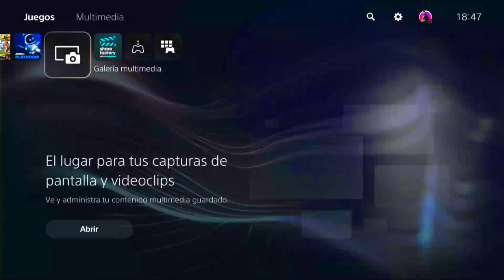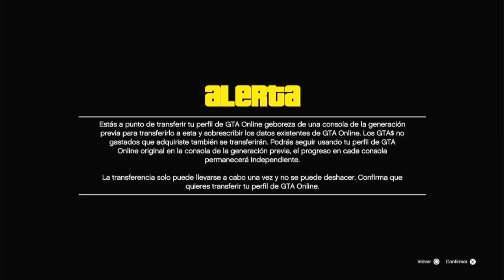COMO TRANSFERIR PERSONAJE y CUENTA GTA ONLINE a PS5 a XBOX S SIN PERDER NADA y SIN REINCIAR PROGRESO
EN este video te enseño como TRANSFERIR Y PASAR PERSONAJA DE TU PS4 O XBOX ONE A TU PS5 O XBOX SERIES SIN PERDER EN TU CUNETA DE ORIGEN EL PROGRESO, FACIL Y RAPIDO

--TAGS--
como modear,moded cars,modear coches,ps4share,truco para modear,modear carros gta v,como modear el zhaba,rc bandito modeado,sony interactive entertainment,gta 5 como modear el vigilante,modear coches con el rc bandito,modear solo y facil coches gta v,sharefactory™,truco como modear coches en gta 5,modear coches sin rc bandito facil,truco para modear cualquier coche,playstation 4